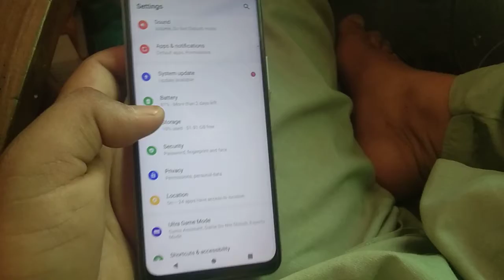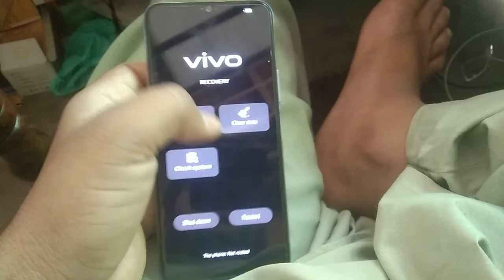vivo y20 hard reset setting say reset no horha